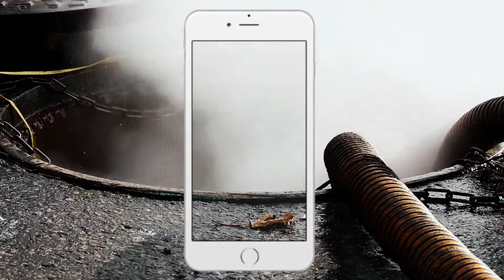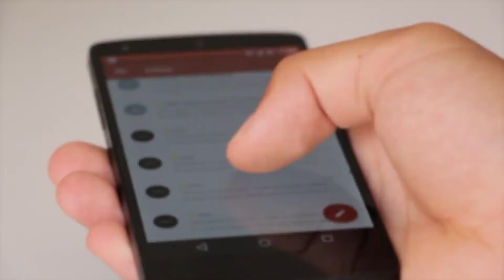Econ Smart Phone Commercial